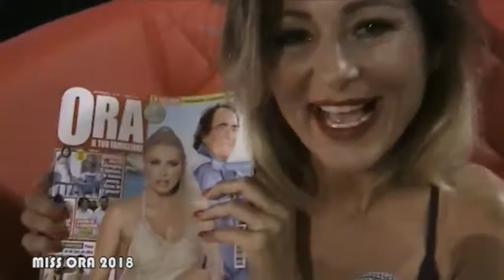SPECIALE MISS ORA 2018